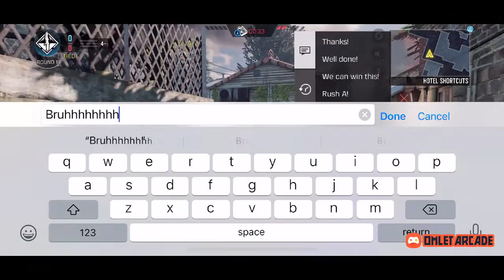| Quick COD M| with Sierra |NO MIC stream|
Quick COD w/  SierraCNMi670
NO MIC STREAM